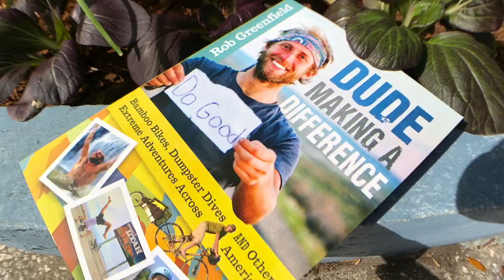Day 6: Rob Greenfield Nourishment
Today in Orlando, Florida Patrick met with Rob Greenfield. His website says he is an Adventurer, an Activist, and a Humanitarian. We think he is so much more. He does what he can and is seriously inspiring.

To find out more about Rob, go to his

Patrick's Journey:

To commemorate his 40th trip around the Sun, GoSun’s founder, Patrick Sherwin, will be traveling the USA, eating only solar cooked food for 40 days.  Starting February 16th and ending March 27th, this record-breaking trip will revolve around GoSun’s users, technology and adventure.  Join Patrick, rain or shine, through daily video blogs as he documents the people, places and meals that make up the fuel-free frontier.

usemoresun with breakthrough solar technology